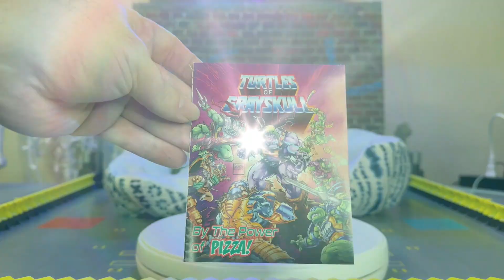Donatello ... Turtles Of Grayskull .. TMNT x MOTU Figure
Donatello ... Turtles Of Grayskull .. TMNT x MOTU crossover figure review.

107. Limitations on exclusive rights: Fair use41

including such use by reproduction in copies or phonorecords or by any other means specified by that section,
for purposes such as criticism, comment, news reporting, teaching (including multiple copies for classroom use), scholarship, or research, is not an infringement of copyright.

Presented by United Underground™ and The Guinea Pig Collective™